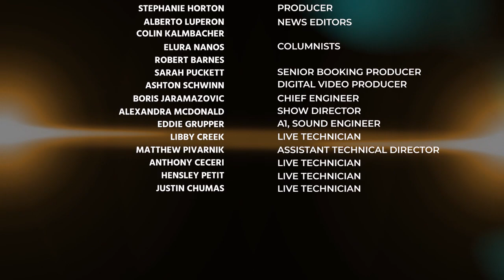Jesse Weber Reports on the Molineux Witnesses who Testified in the Harvey Weinstein Trial